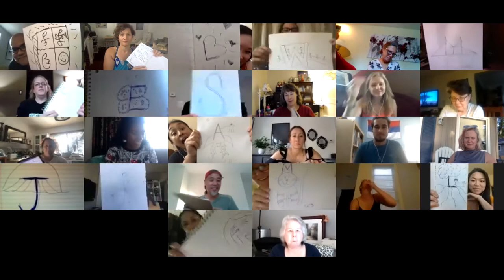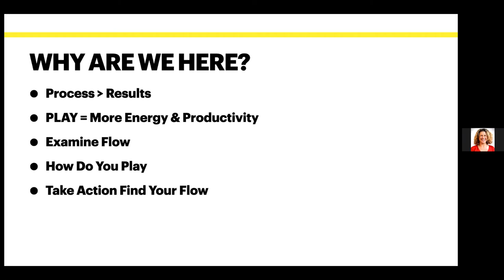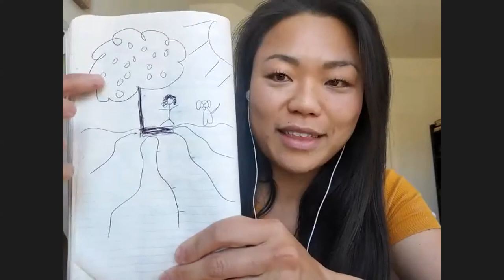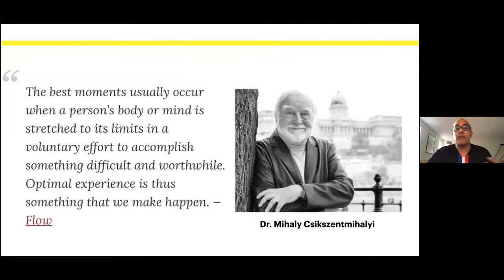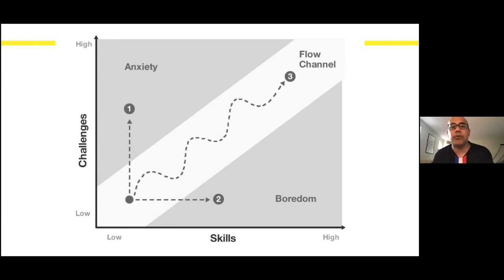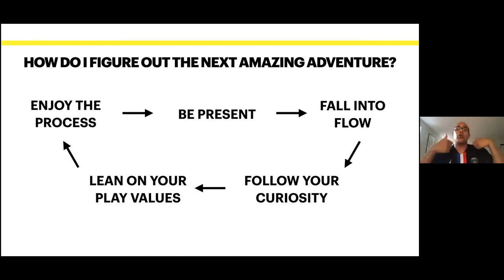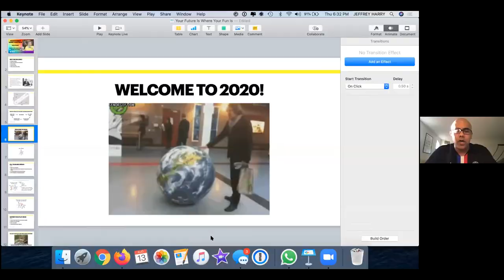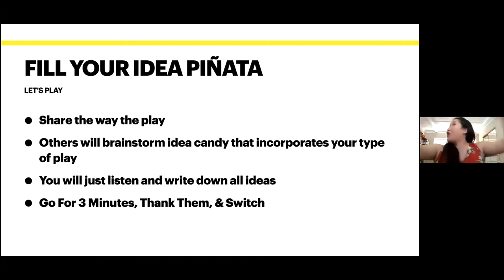Your Future Is Where Your Fun Is Workshop - Replay!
Find Calm Here Partner Jeff Harry partnered with the Find Calm Here Community for this workshop, check out the replay!
Many times, we subconsciously measure our self worth by our achievements and external results. Success feels very black or white, but it doesn’t have to be. There is a gray area to finding happiness and fulfillment where we are able to let go of the results and focus more on enjoying the ride.
We figured out that by playing, the more open we were to the countless possibilities in front of us. The goal of the workshop is to have you walk through this process, identify your core values of plays, and hopefully come up with new perspectives and ideas on how to find your play and get into the flow.
Meet Jeff
“I show individuals and companies how to tap into their true selves, to feel their happiest and most fulfilled — all by playing. I’ve worked with Google, Microsoft, Southwest Airlines, Adobe, the NFL, Amazon, and Facebook, helping their staff to infuse more play into the day-to-day. While we spend most of our time pretending to be important, serious grownups, it’s when we let go of that facade and just play, that the real magic happens. Fully embracing your own nerdy genius — whatever that is — gives you the power to make a difference and change lives.  I’m excited to share this with the Find Calm Here Community!”